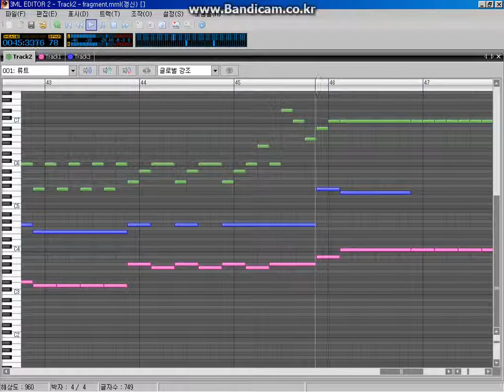[マビノギ] Zektbach - fragment ～はじまりの欠片～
Project 'Zektbach' #2

3MLEの再生映像で-す.
マビノギ演奏テスト完了しました.

#1(Ark Ouroboros)はオクターブ問題がとても深刻で
マビノギ用は不可能です...

- 2011/01/31, Lisedrika